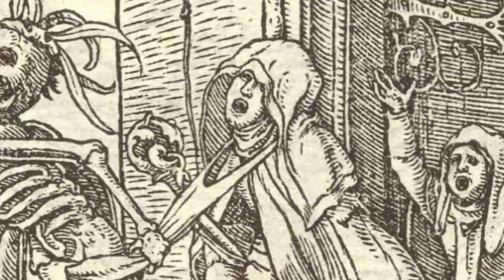சாகும் வரை நடனம் | Danced to death | Dancing Plague of 1518 | நடனம் ஒரு நோயா